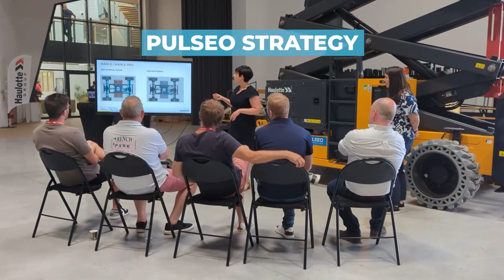2023 Access Alliance on H3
Haulotte welcomes Access Alliance for an immersive experience at its headquarters. Last week, 28th June, the European marketing team organized a discovery day for its English partner Access Alliance.

After a morning dedicated to Access Alliance’s internal subject, they were invited to discover Haulotte’s new topics with dedicated corners.  Access Alliance is a collaboration of 20 independent powered access company which was formed over 12 years ago. Combined, they have about 25% of all powered access machines in the UK.